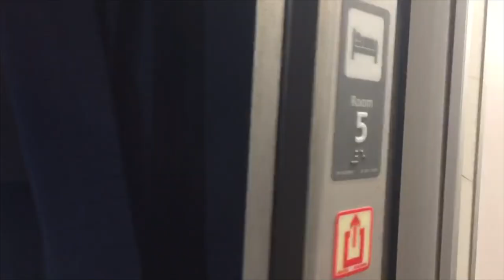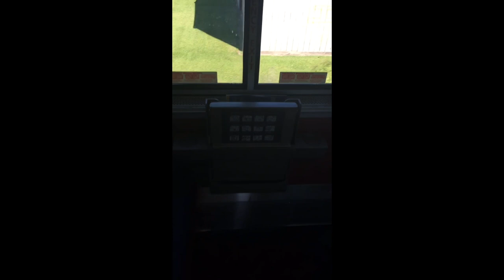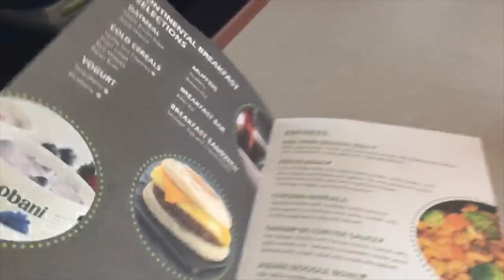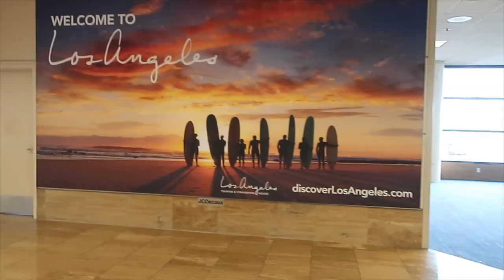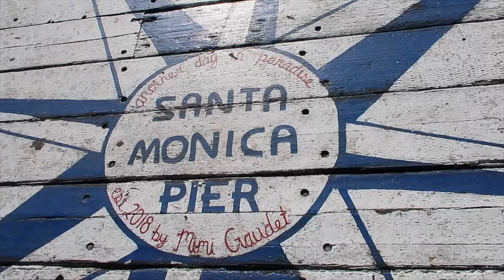SURPRISING ERIK IN CALIFORNIA VLOG DAY 1 Amtrak cross country! November 2020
(ERIK’s BIRTHDAY IS DECEMBER 9th!!!)
Hey everyone!!! I'm so excited to be vlogging again this time in a different setting! I surprised Erik and my two cousins today, just in time for Thanksgiving!! This is Erik ANDDD my mom's first time in California! I'm so happy to be here with everyone:) If y'all have any recommendations for us, comment them below!!